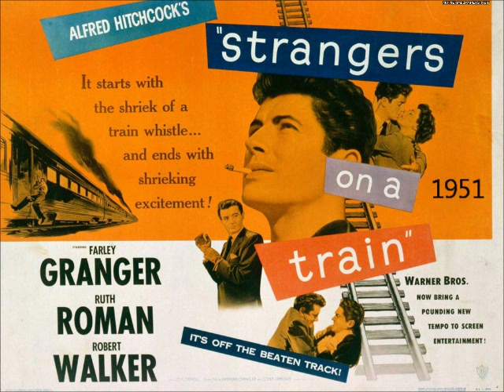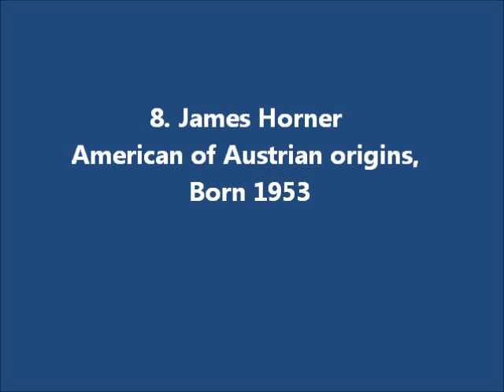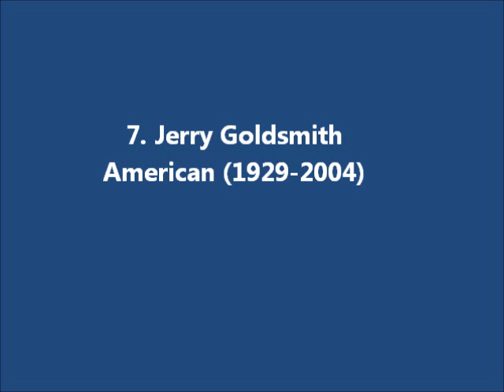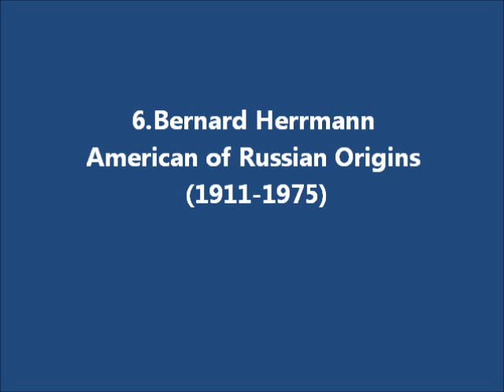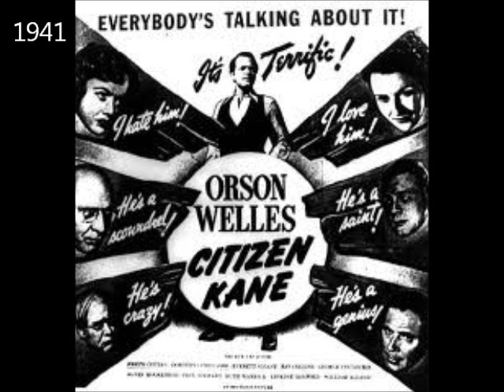Greatest Film Scores Composers Part Two (10-6)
A countdown of the top 20 film music legends.
The Top 5 are in part three.